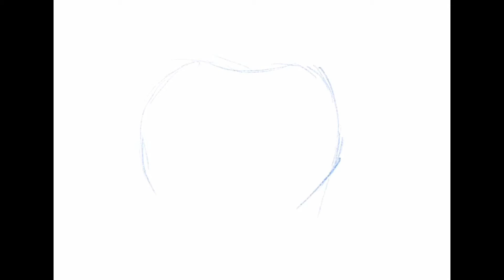How to Draw and Color a Green Apple | Digital Drawing | Procreate | step by step | SG Art Room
Learning art simple and easy.

Hi all,
Welcome to SG Art Room channel.
Our video is teaching how to do art drawing with simple and easy in just 5 min. - 10 min.
Even you don't have any drawing or painting skill, you're able to start drawing and painting with follow our video.